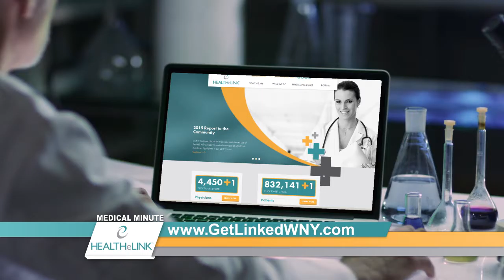HEALTHeLINK Medical Minute - Consent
Learn more about HEALTHeLINK consent with Dan Porreca, executive director; Dr. David Scamurra,  chair of the HEALTHeLINK Board of Directors and a pathologist with Eastern Great Lakes Pathology/X-Cell Laboratories of WNY and Dr. Thomas Schenk, chief medical officer at BlueCross BlueShield of WNY.